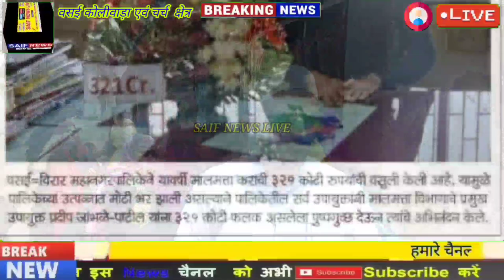वसई कोलीवाड़ा निवासियों का बड़ा बयान कचरे की गाड़ी नहीं आई तो कचरा ले जाकर डाल देंगे मनपा कार्यालय मे